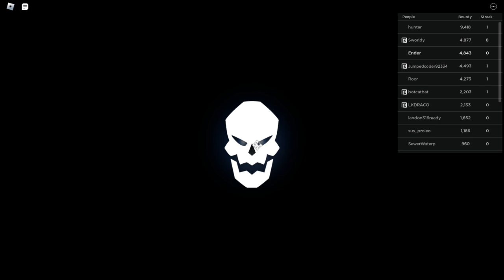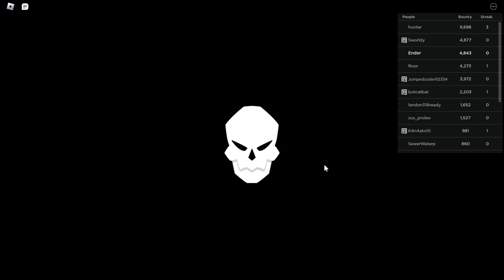killing marco with falcon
in this video i kill marco